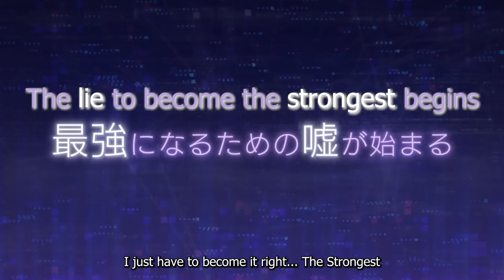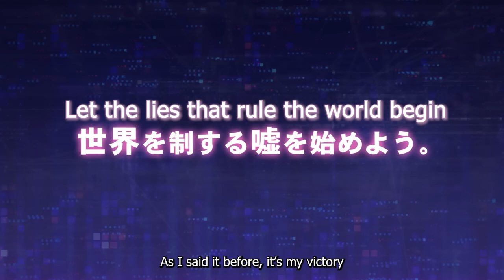Liar Liar - Official Trailer 3 [English Sub]